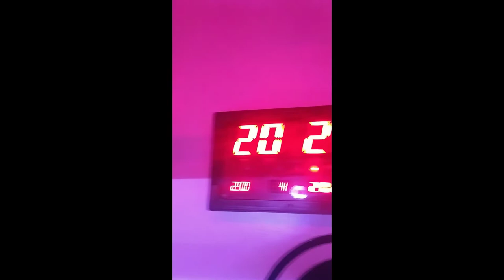PLAYSTATION BOHBOH (CYBER GAMING CASABLANCA MAROC ) | مرحبا بكم عندي فالمحل بالحلة الجديدة ديالو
مرحبا بكم عندي فالمحل بالحلة الجديدة ديالو